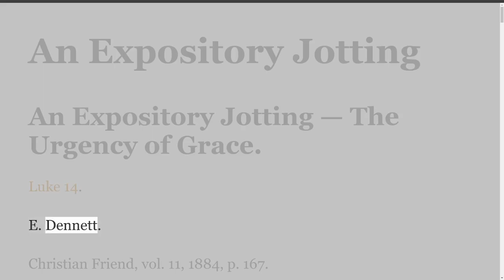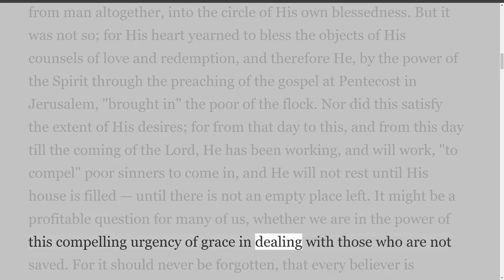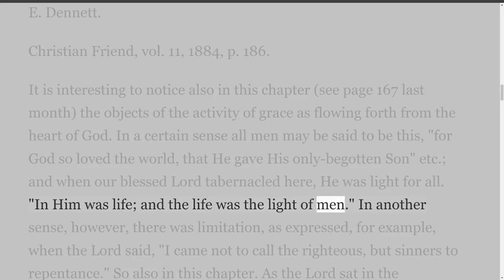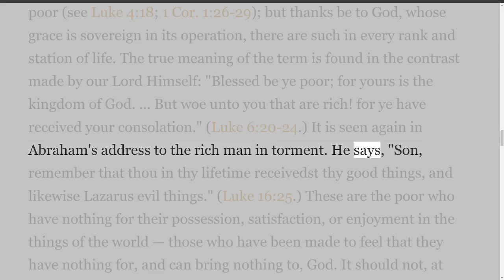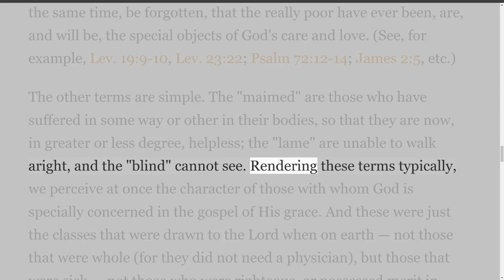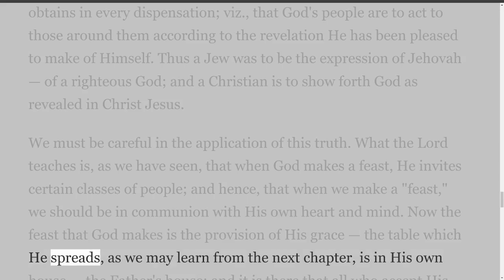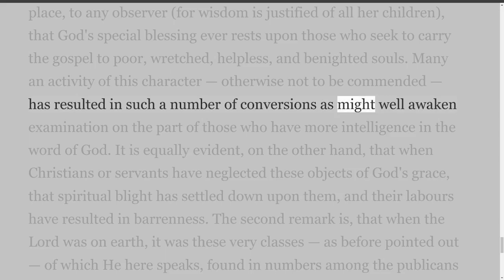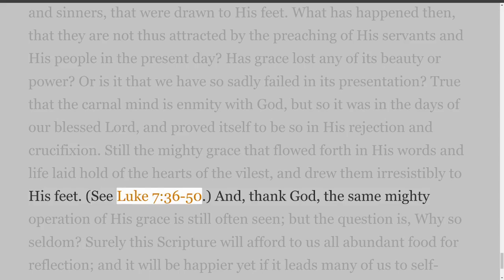The Urgency of Grace, by Edward Dennett.